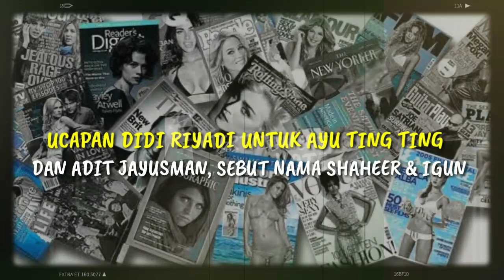UCAPAN DIDI RIYADI UNTUK AYU TING TING DAN ADIT JAYUSMAN, SEBUT NAMA SHAHEER SHEIKH & IVAN GUNAWAN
UCAPAN DIDI RIYADI UNTUK AYU TING TING DAN ADIT JAYUSMAN, SEBUT NAMA SHAHEER & IGUN Pernyanyi dangdut Ayu Ting Ting dan Adit Jayusman kini memang sedang menjalani hubungan serius. Hal ini ternyata diketahui musisi Didi Riyadi. Diketahui, Didi Riyadi merupakan sosok yang pernah mencoba mendekati putri Abdul Rozak dan Umi Kalsum itu. Kini, Ayu Ting Ting memantapkan hatinya untuk Adit Jayusman. Bahkan, Ayu Ting Ting kini juga tak canggung lagi mengunggah momen mesra bersama Adit ke Instagram. Didi Riyadi pun akhirnya memberi tanggapan soal hubungan Ayu dan Adit. Hal itu terekam dalam YouTube Beepdo (13/11/2020).

► Penulis : Murhan